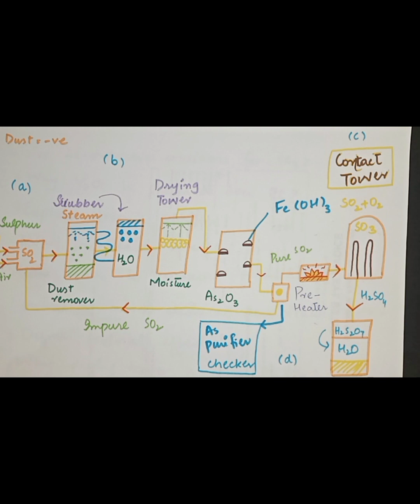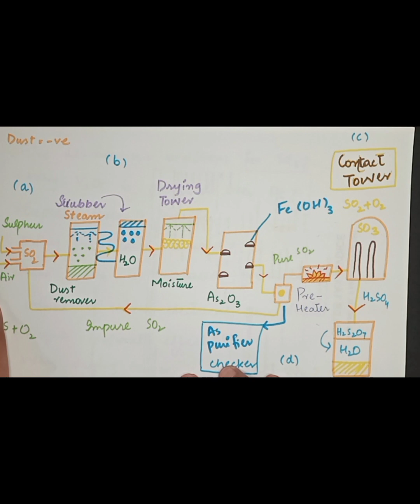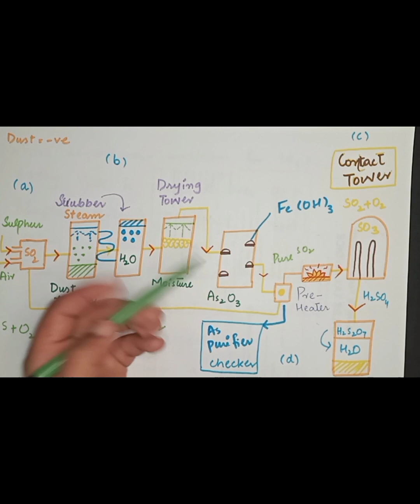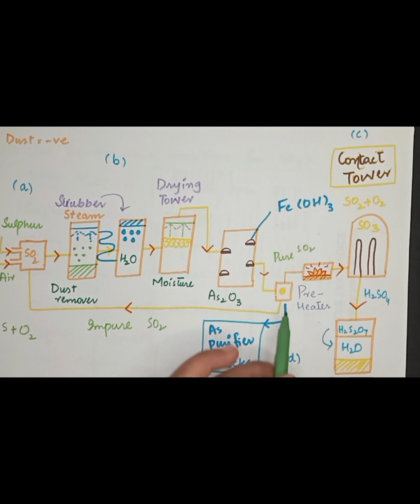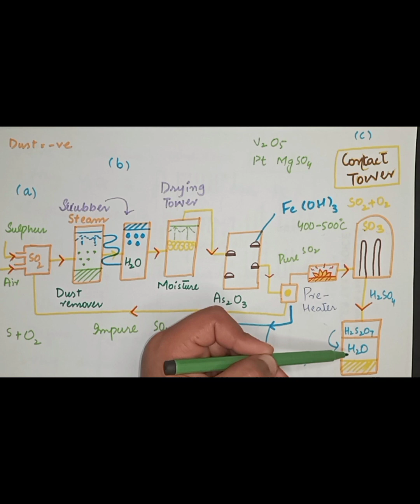Manufacturing of Sulphuric Acid|Preparation of Sulphuric Acid|Contact Process|Mastermind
Flowsheet diagram is explained to make understanding about the sulphuric acid preparation.